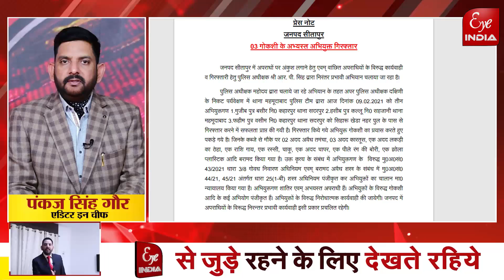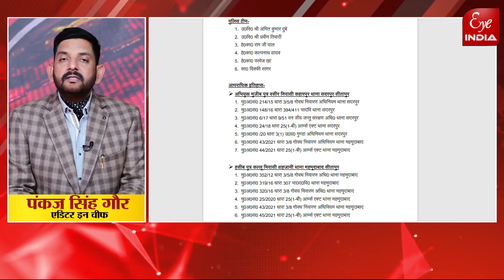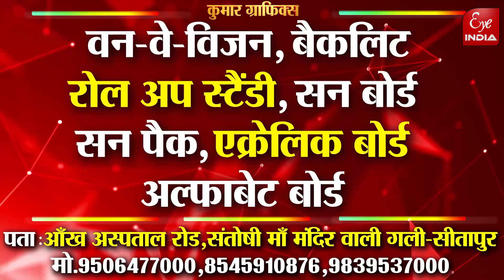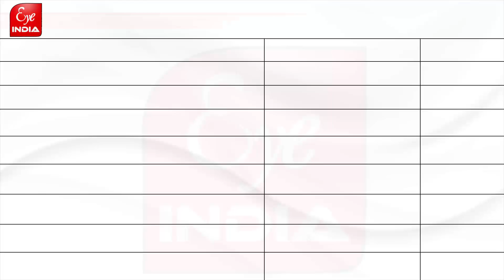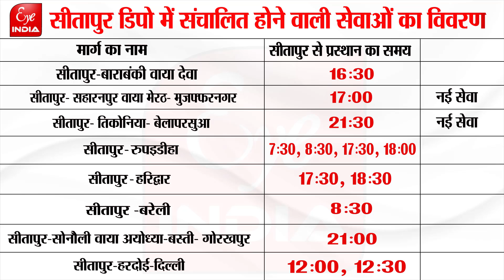KHABARNAMA@Eye India DM SP ADG SITAPUR@Eye India